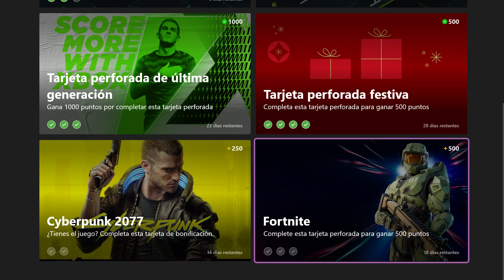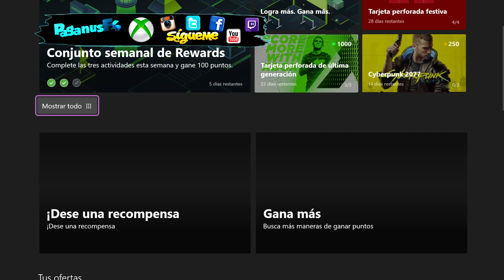Gana 500 Puntos De Microsoft Rewards En Fortnite | Cómo Chin#€%os? | Tarjeta Perforada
Si compras en Amazon por medio de este enlace Ayudas al Canal...Gracias!!

Salio una Nueva TarjetaPerforada de Gana500Puntos de MicrosoftRewards en Fortnite.